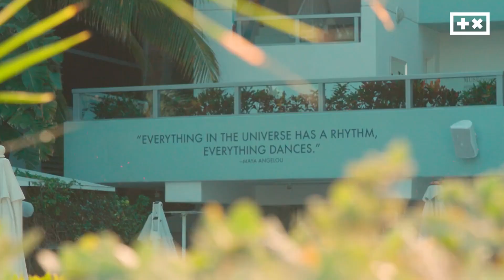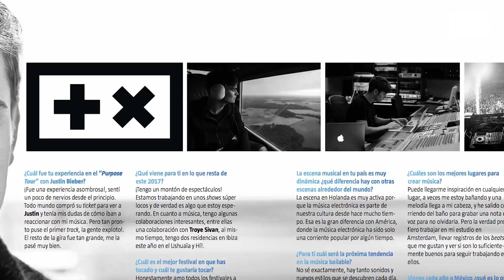Martin Garrix - Rewind & Repeat It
New Song of martin garrix